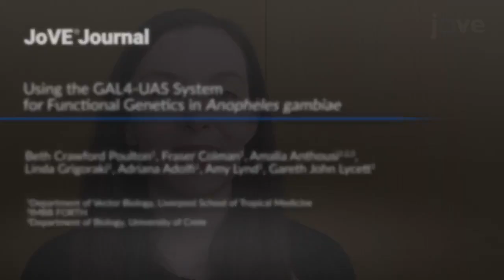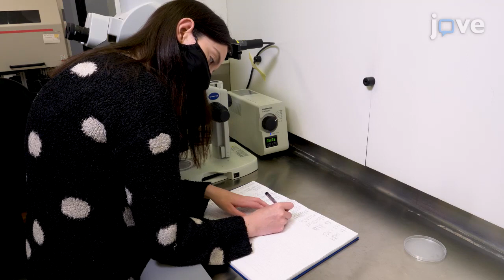GAL4-UAS System Application in Functional Genetics | Protocol Preview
Using the GAL4-UAS System for Functional Genetics in Anopheles gambiae -  a 2 minute Preview of the Experimental Protocol

Beth Crawford Poulton, Fraser Colman, Amalia Anthousi, Linda Grigoraki, Adriana Adolfi, Amy Lynd, Gareth John Lycett
Liverpool School of Tropical Medicine, Department of Vector Biology; IMBB FORTH,; University of Crete, Department of Biology;

The bipartite GAL4-UAS system is a versatile tool for modification of gene expression in a controlled spatiotemporal manner which permits functional genetic analysis in Anopheles gambiae. The procedures described for using this system are a semi-standardized cloning strategy, sexing and screening of pupae for fluorescent protein markers and embryo fixation.